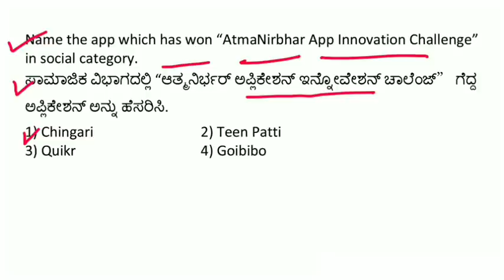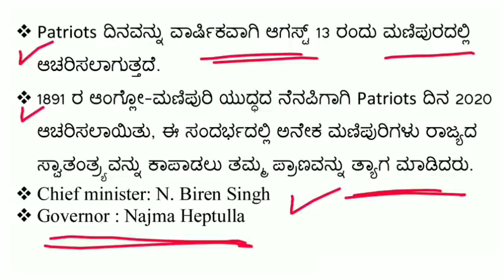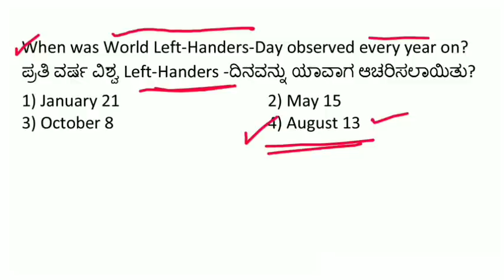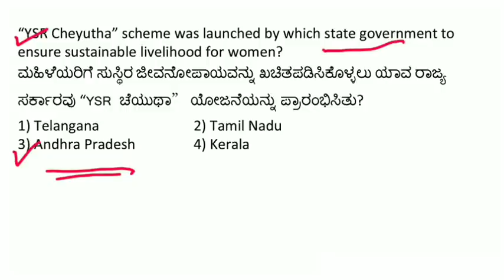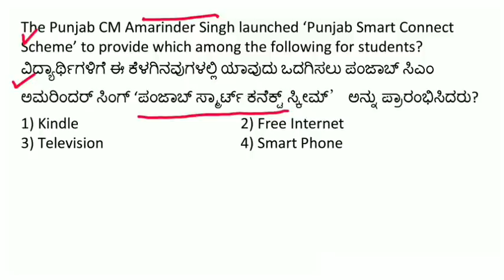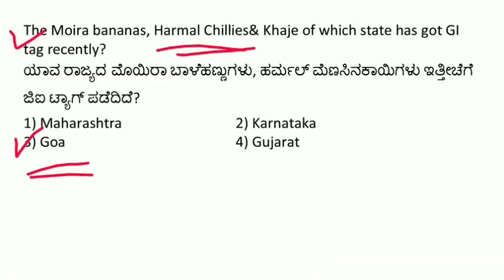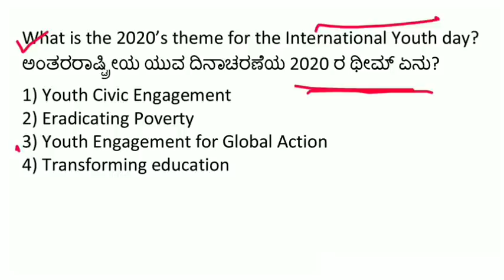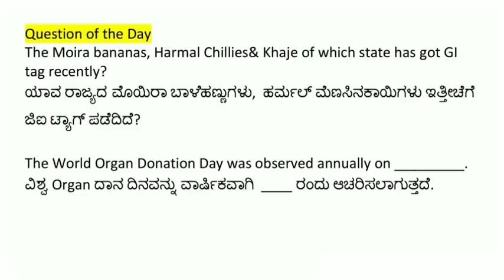16 AUGUST CURRENT AFFAIRS IN KANNADA | AUGUST KANNADA CURRENT AFFAIRS 2020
Hi Freinds in this video i have discussed 16 AUGUST 2020 daily current affairs in kannada

KANNADA BOOKS for KPSC EXAMS :-